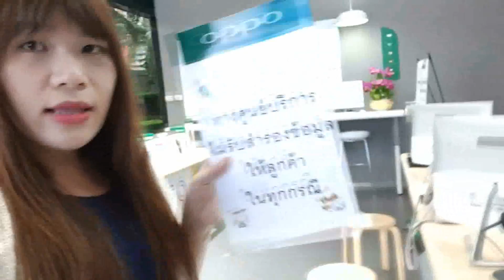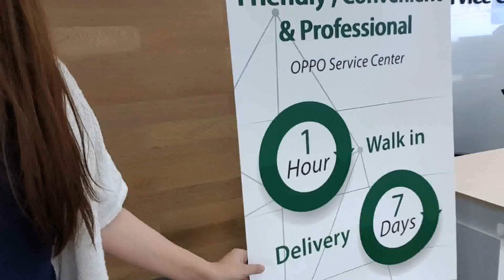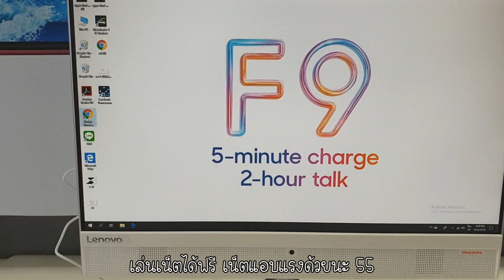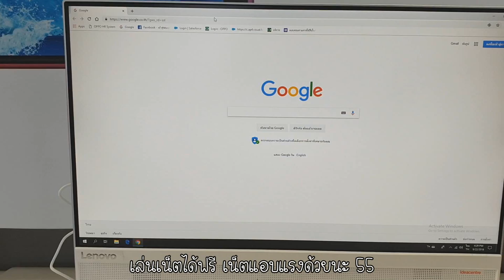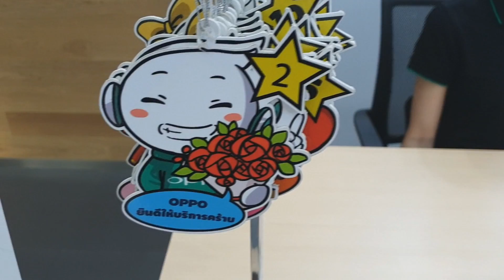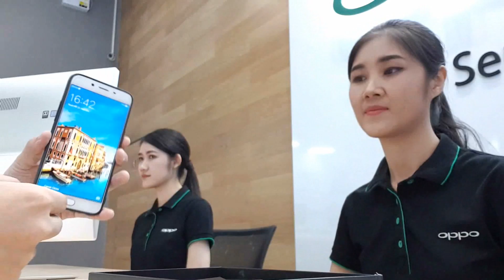เครื่องเสียไม่ต้องมาศูนย์ OPPO อีกแล้ว : OPPO find X จอแตก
ไม่ต้องมาศูนย์ OPPO อีกแล้ว  OPPO find X จอแตก